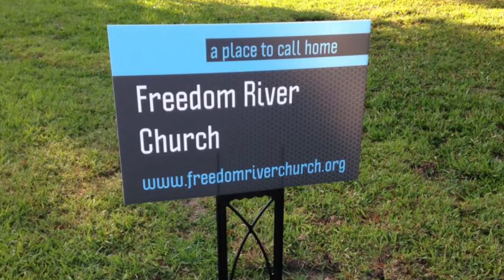Freedom River Church Sunday Message 9/20/20